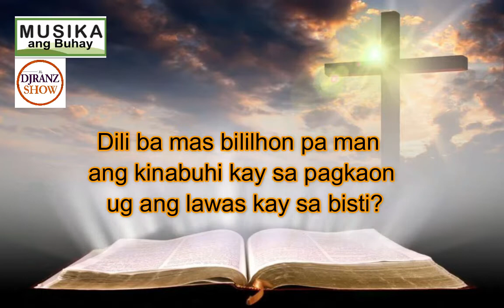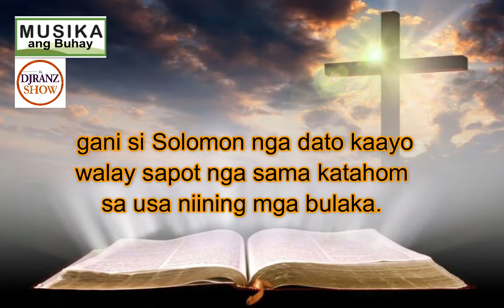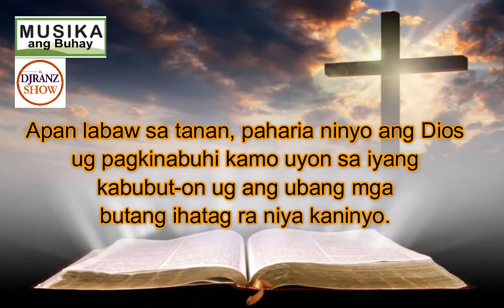June 19, 2021 Daily Gospel Cebuano Version